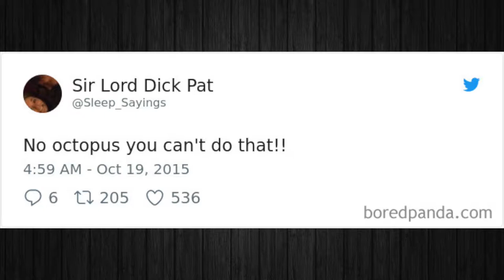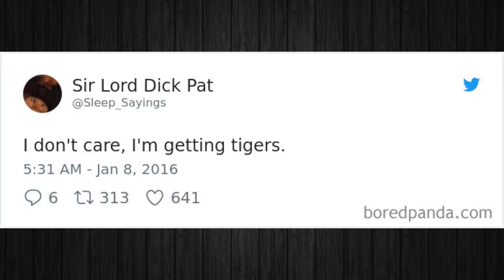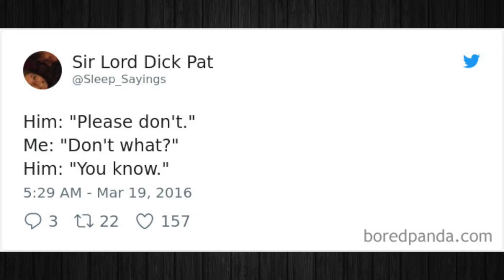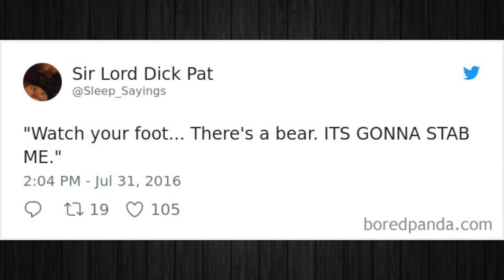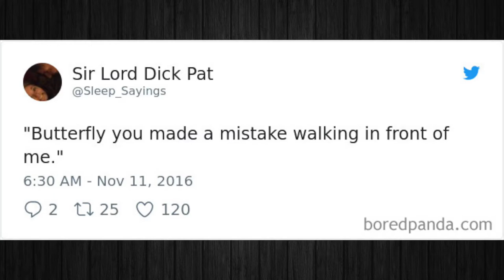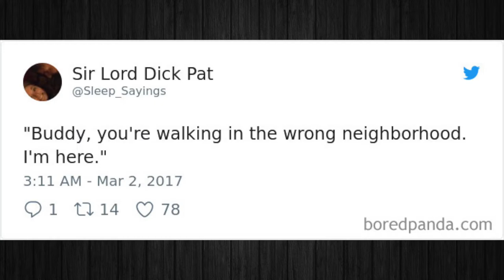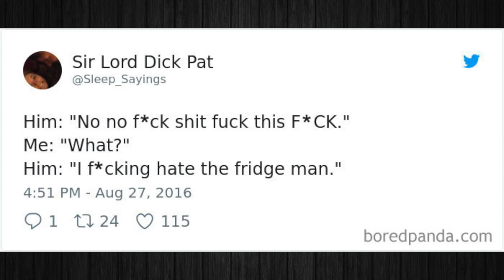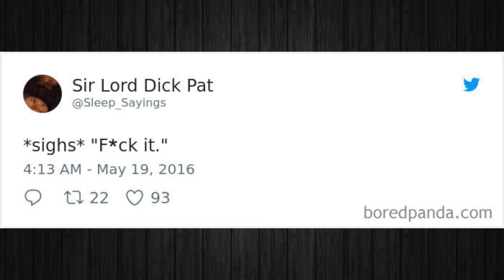Girlfriend Tweets Funny Things Her Boyfriend Says During His Sleep